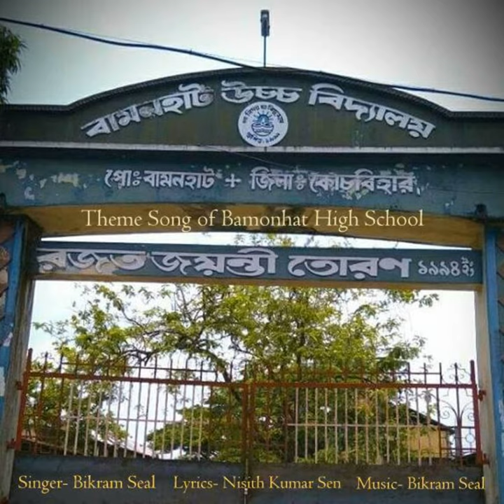Bamonhat High School Theme Song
Bamonhat High School Theme Song · Bikram Seal · Nisith Kumar Sen